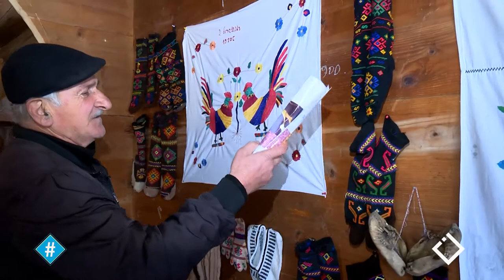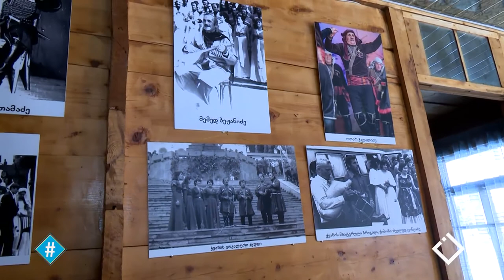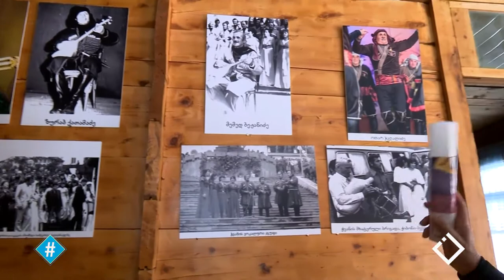ჭვანის ხეობის ეთნოგრაფიული მუზეუმი